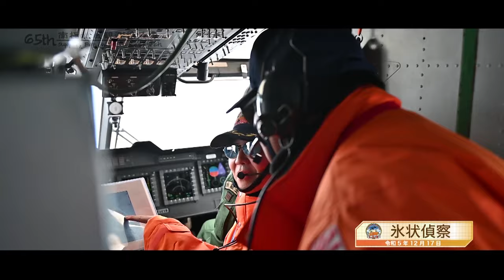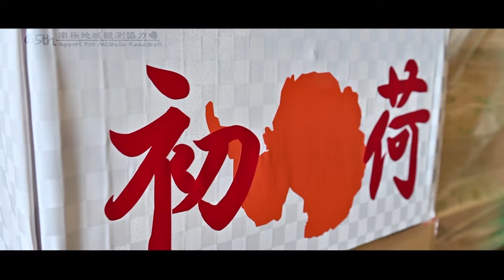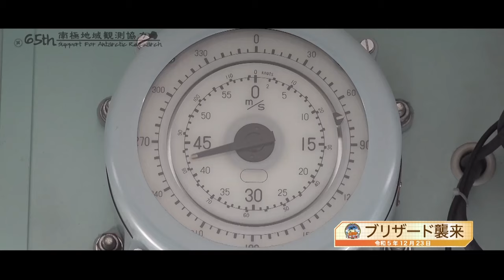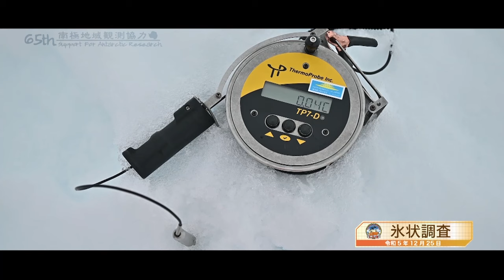【南極地域観測協力行動】第６５次南極地域観測協力行動「しらせ氷海を行く」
令和５年１０月１１日（金）～令和６年４月８日（月）
海上自衛隊は砕氷艦「しらせ」による第６５次南極地域観測協力を実施しました。
約５カ月間にわたる、活動の様子を是非ご覧ください。